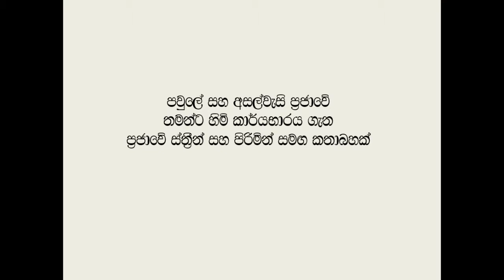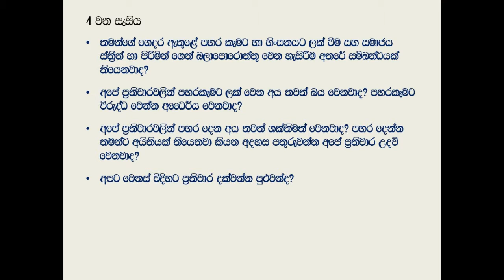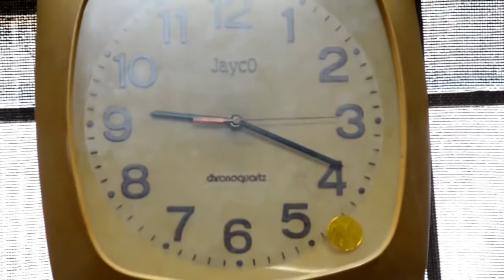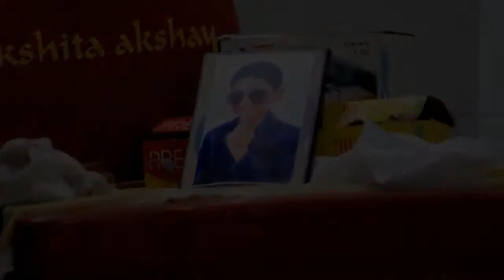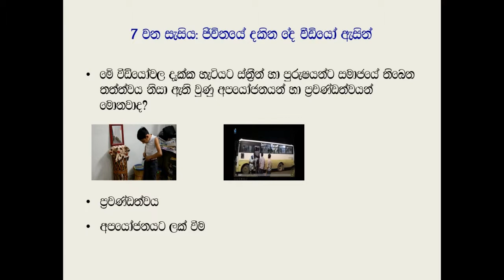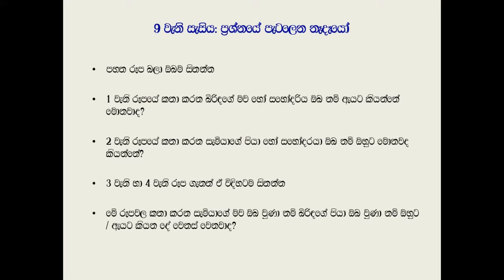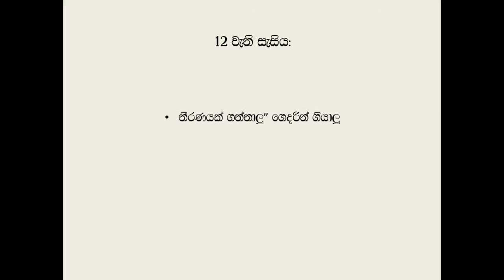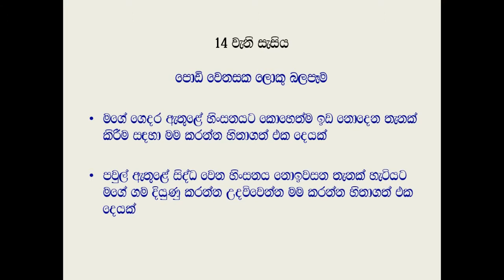"community based mechanism to address Gender Based Violence Training Module Webinars Sinhala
This webinar helps you to study  training module on "community based mechanism to address Gender Based Violence"  prepared by Ms.Kusala Wettasinhe and Ms.Indrani Rajendran for Plan International Sri Lanka. For it's Empowering women through E-Governance project which is funded by EU.